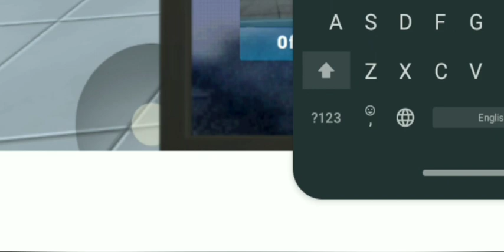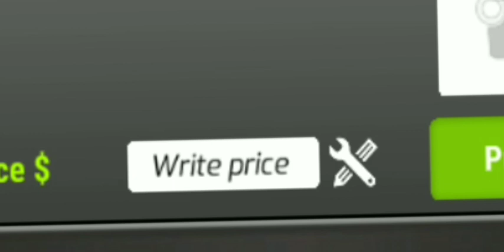I SOLD MY FIRST CAR IN $55 😂😂.|Car for Sale Simulator 2023 | Hindu Playz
Yo! people's
I am here to sell a car wanna try 😅😆

hindu_gamer_677

❤️Some cool ytbers that you like